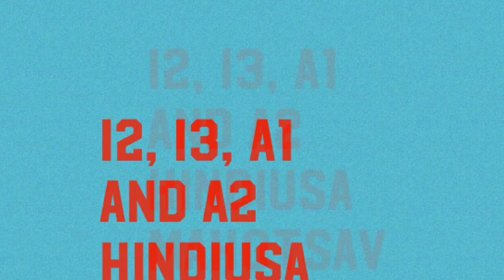2019 HindiUSA Mahotsav New Medley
I1-A2 HindiUSA submission (new)